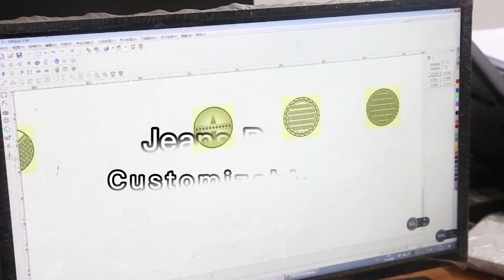0810 05 jeans button